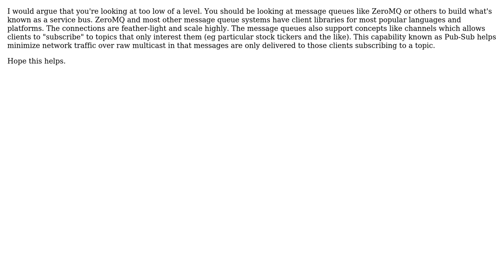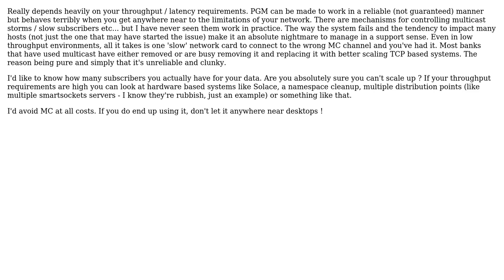Is PGM (Pragmatic General Multicast) viable to achieve reliable message delivery with IP multicast?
Software Engineering: Is PGM (Pragmatic General Multicast) viable to achieve reliable message delivery with IP multicast?

With thanks & praise to God, and with thanks to the many people who have made this project possible! | Content (except music & images) licensed under CC BY-SA | Music | Images & others | With thanks to user PersonalNexus user Michael Brown user Chris B and the Stack Exchange Network Trademarks are property of their respective owners. You are responsible for your own actions.